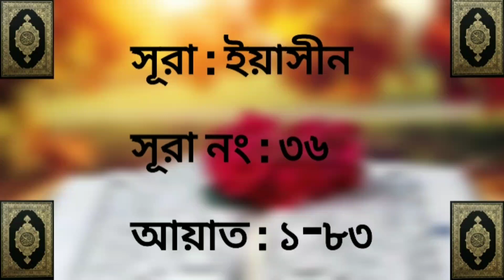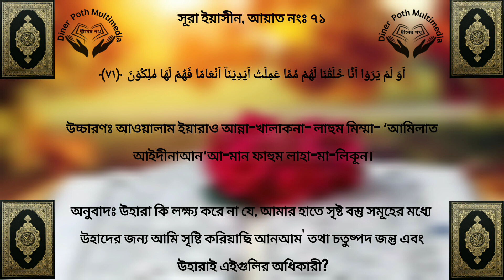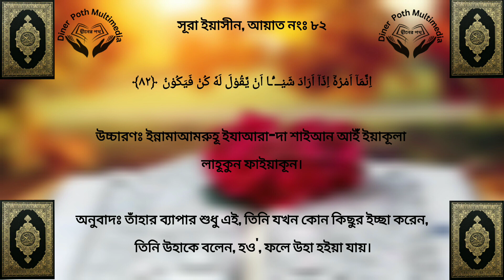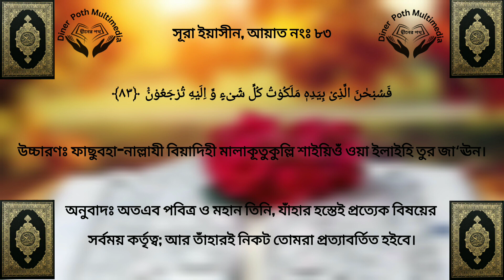Surah Yasin || সূরা : ইয়াসিন || সূরা নং : ৩৬ || sura no 36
Surah Yasin  || সূরা : ইয়াসিন || সূরা নং : ৩৬ || sura no : 36 || ‎@DinerPothMultimedia

সবার প্রতি অনুরোধ থাকবে যে এই সূরাটি তেলাওয়াত শোনার পূর্বে আল্লাহ সুবহানাহু তায়ালার কিছু বাণী এবং রাসূলুল্লাহ (সাঃ) এর কিছু হাদিস জেনে নেবেন।
আল্লাহ সুবানাহু তালা বলেছেন :
"‘রমজান মাস! এমন একটি মাস যে মাসে কোরআন নাযিল হয়েছে মানবের মুক্তির দিশারি ও হিদায়াতের সুস্পষ্ট নিদর্শনরূপে। ’ (সুরা-২ আল বাকারা, আয়াত: ১৮৫)।"

"“আমি তোমার নিকট কিতাবটি নাজিল করেছি। এটি এমন যে তা সবকিছুর সুস্পষ্ট বর্ণনা, আর এটা হেদায়েত, রহমত ও মুসলিমদের জন্য সুসংবাদস্বরূপ।” (সূরা আন নাহল : ৮৯)"

"আল্লাহ বলেন, ‘তিনি সেই পবিত্র সত্তা, যিনি তাঁর রাসুলকে পথনির্দেশ ও সত্য দ্বিনসহ প্রেরণ করেছেন। যাতে তা সব দ্বিনের ওপর বিজয়ী হয়। যদিও মুশরিকরা তা অপছন্দ করে। ’ (সুরা : তাওবা, আয়াত : ৩৩)"

সুতরাং, হেদায়েত ও রহমত পাওয়ার জন্য আল্লাহ সুবহানাহু তায়ালার সন্তুষ্টি অর্জন ছাড়া কোন বিকল্প নেই, তাই আমাদের আল্লাহ সুবহানাহু তায়ালার দেয়া দ্বীন এবং নবী কারীম সাঃ এর অনুসারী হওয়া ছাড়া আর কোন বিকল্প দ্বীন বা রাস্তা নেই।

এখন প্রকৃত দ্বীনের পথ অনুসরণ করতে সর্বপ্রথম তাকওয়া অর্জন করতে হবে এবং প্রকৃত দিন সম্পর্কে জানতে পবিত্র আল কোরআন তেলাওয়াত করতে হবে অর্থসহ এবং এর আলোকে আমল করতে হবে।

আসুন এবার সূরা " ইয়াসীন " তেলাওয়াতের ফজিলত ও হেদায়েত সম্পর্কে কিছু হাদিস জেনে নি:
#...আল্লাহর রাসুল (সা.) হাদিসে বলেন, ‘প্রত্যেক বস্তুর একটি হৃদয় রয়েছে, আর কোরআনে হৃদয় হচ্ছে- ইয়াসিন। যে ব্যক্তি ইয়াসিন পড়বে আল্লাহ তার আমলনামায় দশবার পূর্ণ কোরআন পড়ার নেকি দান করবেন।’ (তিরমিজি, হাদিস : ২৮৮৭)

#...যে ব্যক্তি সর্বদা প্রত্যেক রাতে সূরা ইয়াসিন পাঠ করল এবং এ অবস্থায় সে মৃত্যু বরণ করলো ,তবে সে শহীদ হিসেবে মৃত্যু বরণ করলো। (আল মু’জামুল আসওয়াত, পঞ্চম খণ্ড, পৃষ্ঠা নং ১৮৮ ও ৭০১৮)

#...যে ব্যক্তি সূরা ইয়াসিন আল্লাহর সন্তুষ্টি এবং আখেরাতের জন্য পাঠ করবে, তাকে ক্ষমা করে দেয়া হবে। (মুসনাদ আহমাদ, হাদীস নং ২০৩২২)

#...যে ব্যক্তি সকালের প্রারম্ভে সূরা ইয়াসিন পাঠ করবে ,তার সকল হাজত (নেক ইচ্ছা) পূরণ করে দেয়া হবে। (সুনানে দারিমী, হাদীস নং ৩৪১৮)

০৩ :
০৪ :
০৫ :
০৬ :
০৭ :
০৮ :
০৯ :
১০ :
১১ :
১২ :
১৩ :
১৪ :
১৫ :
১৬ :

১৯ :
২০ :
২১ :
২২ :
২৩ :
২৪ :
২৫ :
২৬ :
২৭ :
২৮ :
২৯ :
৩০ :
৩১ :
৩২ :
৩৩ :
৩৪ :
৩৫ :
৩৬ : ইয়াসিন : ➡️ Watching...

৩৭ :
৩৮ :
৩৯ :
৪০ :
৪১ :
৪২ :
৪৩ :
৪৪ :
৪৫ :
৪৬ :
৪৭ :
৪৮ :
৪৯ :
৫০ :
৫১ :
৫২ :
৫৩ :

৫৭ :
৫৮ :
৫৯ :
৬০ :

৬৪ :
৬৫ :

৭৮ :
৭৯ :
৮০ :
৮১ :
৮২ :
৮৩ :
৮৪ :
৮৫ :
৮৬ :
৮৭ :
৮৮ :
৮৯ :
৯০ :
৯১ :
৯২ :
৯৩ :
৯৪ :
৯৫ :

৯৮ :
৯৯ :
১০০ :
১০১ :
১০২ :
১০৩ :
১০৪ :
১০৫ :
১০৬ :
১০৭ :
১০৮ :
১০৯ :
১১০ :
১১১ :
১১২ :
১১৩ :
১১৪ :